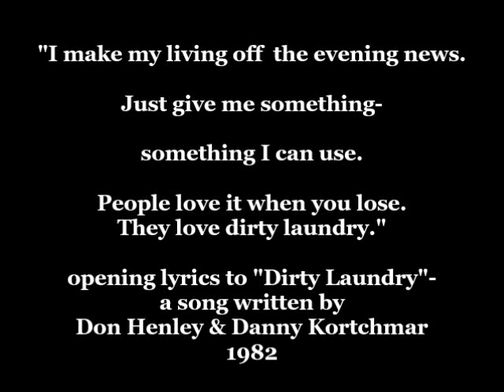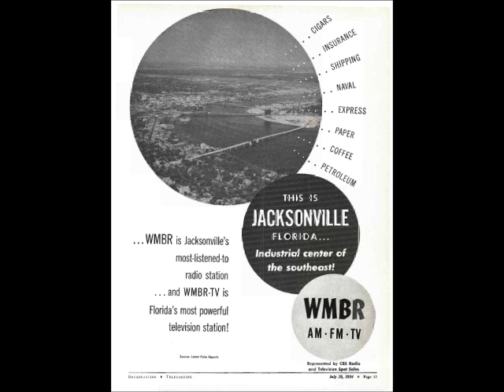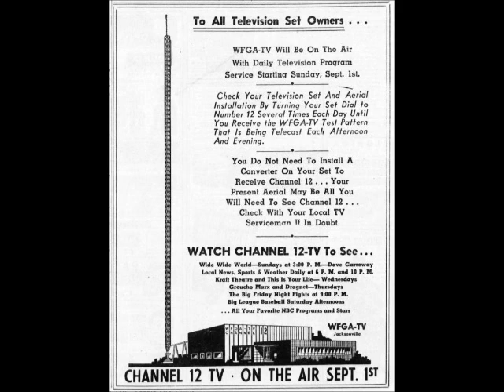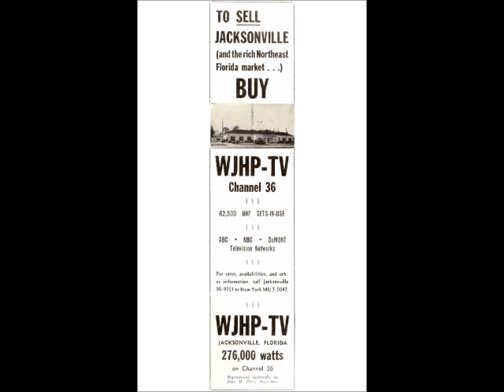Who Runs Jacksonville? Jacksonville's Television Stations: A Short History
In 2017, as part of my "Who Runs Jacksonville?" series, I produced a short history of Jacksonville's for profit television stations.
Please note that:
This is specifically not part of my History Jacksonville series and that the summer series that I referenced in this show was completed, but due to it's more topical nature, is not in wide distribution on YouTube, but links to those shows can be specifically requested by contacting me thru YouTube or Facebook. In time, I may eventually grant public access to those shows.